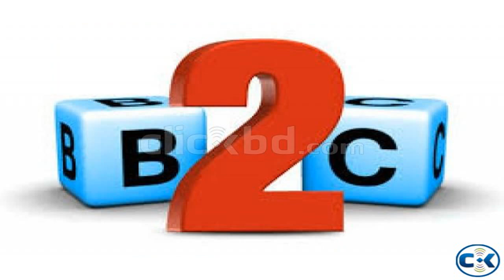B&B LA CHIOCCIOLA - CASTRIGNANO DEL CAPO